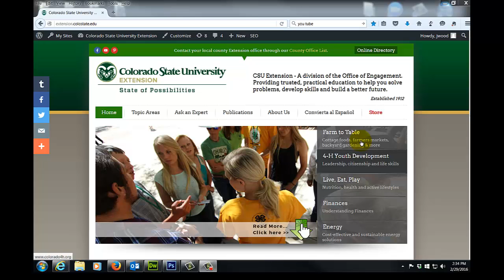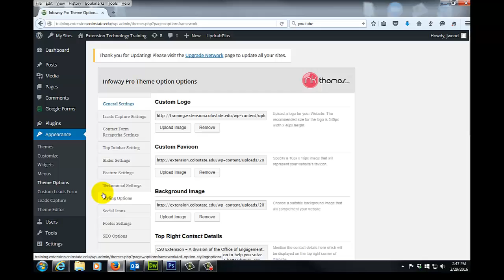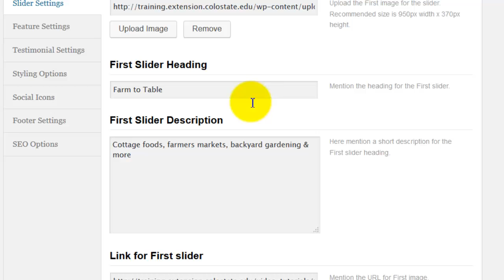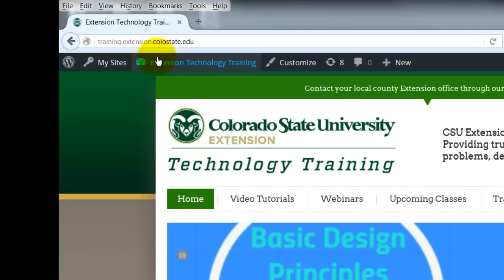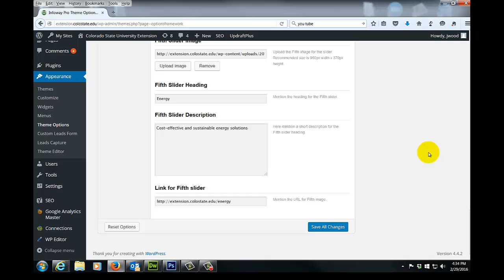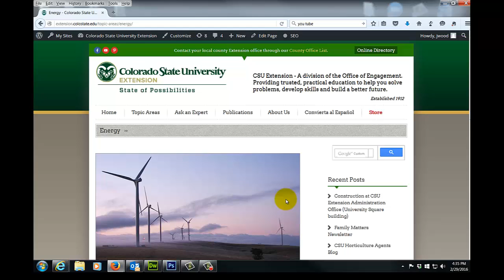Building the Wordpress Slider: Adding Text, Images and Links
Building the Wordpress Slider: Adding Text, Images and Links tutorial, by Jeff Wood, Colorado State University Extension